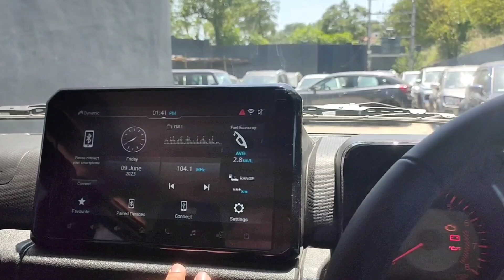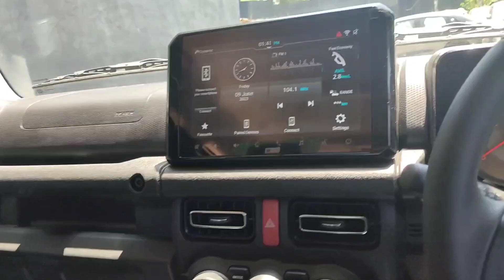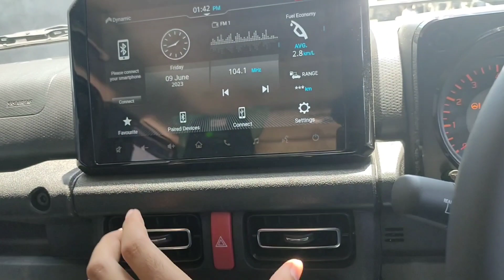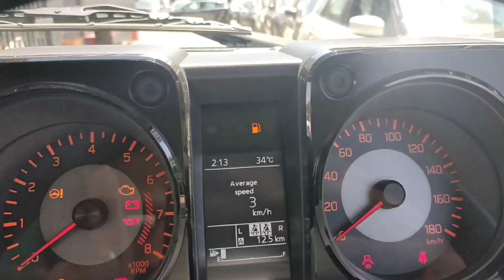Finally New 2023 Updated Maruti Jimny Top model DARK BLACK EDITION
Social Handles:   INSTAGRAM LINK

 SHUBHAMGAUTAM44-

keep_supporting
keep_watching